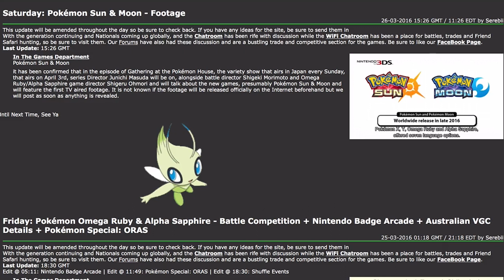Pokémon Sun & Moon News on April 3rd!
What's up guys! In this video I will discuss the news about a Pokémon presentation that is going to occur on April 3rd which could possibly give news on Pokémon Sun and Pokémon Moon.